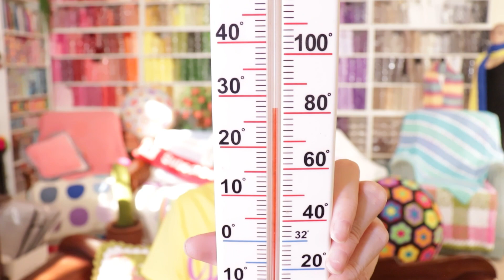The Wrap, the Rainbow, & the Question! 🌈 The Secret Yarnery Crochet Podcast 94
Ready for some light hearted inspiration and a sneak peek at what's happening at the yarnery?  Pop on over!  Have a question?  Ask me in the comments!